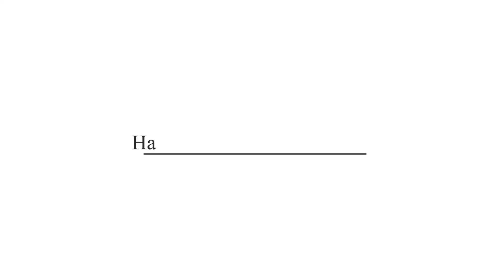SIKKA MALL OF NOIDA SECTOR 98 NOIDA | SIKKA THE DOWNTOWN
Mall Of Noida By Sikka Group is lacated in Sector 98 Noida Expressway. Mall of Noida is a mixed-use development spread in an area of 2.87 acres with a 6 lac sq. feet space of mall with an exclusive shopping and entertainment area, 5 screen Multiplex, 5 star deluxe hotel, corporate offices and serviced apartments.